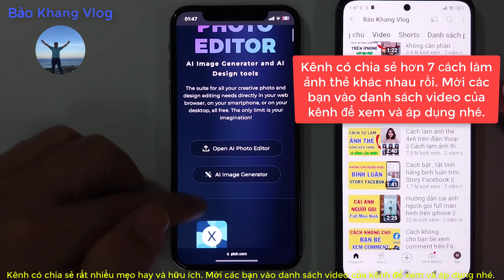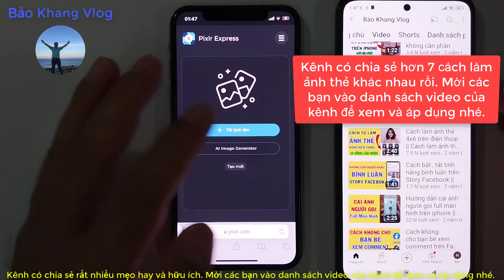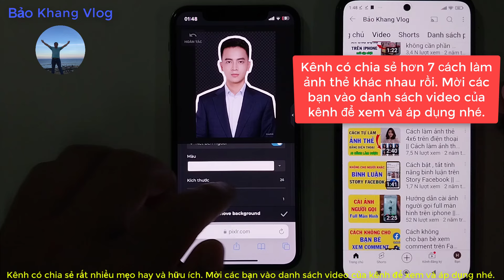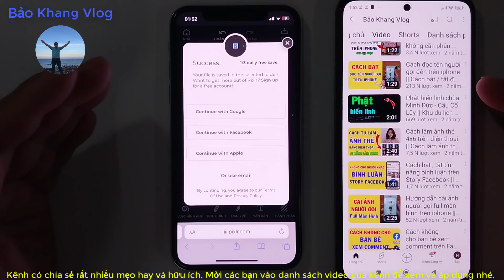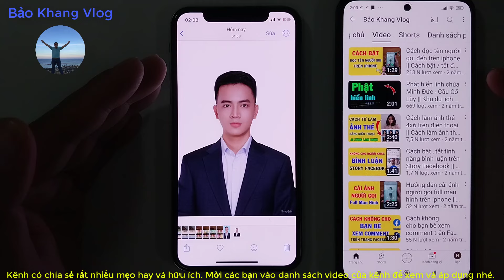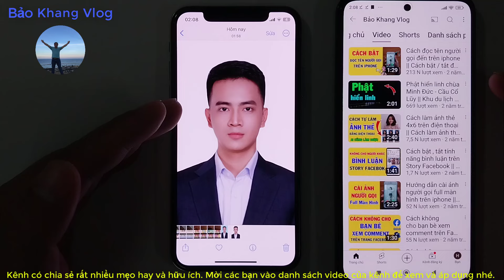Cách tạo ảnh thẻ 4x6 làm hộ chiếu online đúng chuẩn - MỚI NHẤT |Cách làm ảnh thẻ 4x6 trên điện thoại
cách làm ảnh thẻ bằng điện thoại
cách làm ảnh thẻ 4x6 trên điện thoại iphone
cách  làm ảnh thẻ bằng điện thoại iphone
cách tạo ảnh thẻ 4x6
cách tạo ảnh thẻ 4x6 làm hộ chiếu online
cách tạo ảnh thẻ trên điện thoại iphone